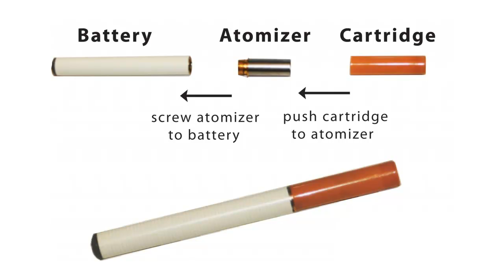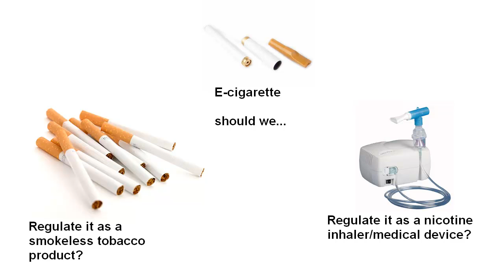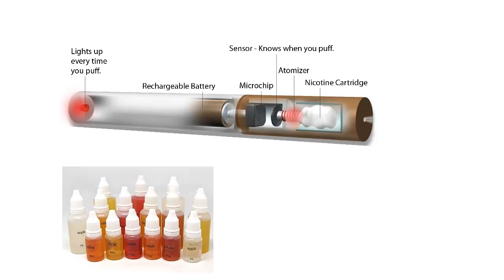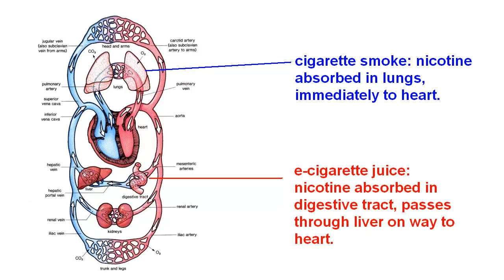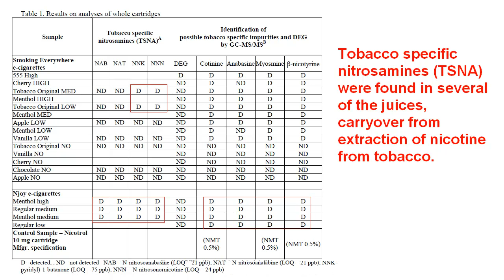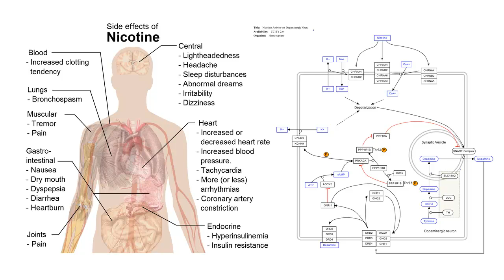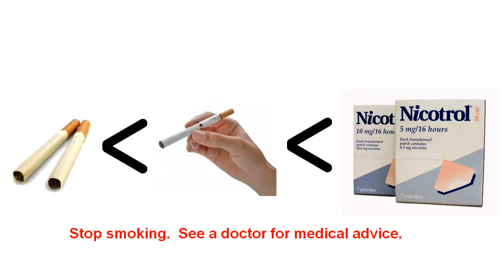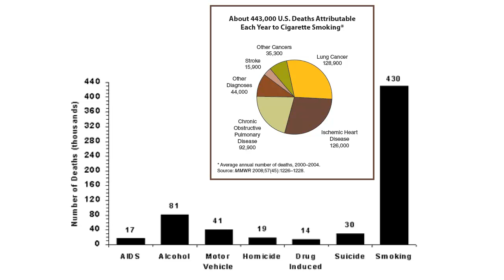Electronic cigarettes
Prompted by many requests and a recent incident, I take a look at the science behind electronic cigarettes.

References:
1.  Electronic cigarettes and thirdhand tobacco smoke: two emerging health care challenges for the primary care provider
Int J Gen Med. 2011; 4: 115--120.

2.  Effect of an electronic nicotine delivery device (e-Cigarette) on smoking reduction and cessation: a prospective 6-month pilot study
BMC Public Health. 2011; 11: 786.

4.  A clinical laboratory model for evaluating the acute effects of electronic "cigarettes": nicotine delivery profile and cardiovascular and subjective effectsCancer Epidemiol Biomarkers Prev. 2010 August; 19(8): 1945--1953.